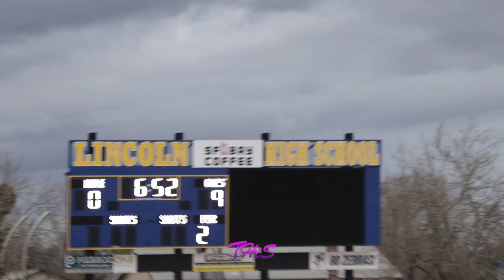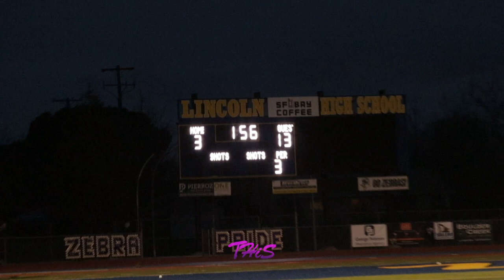FIRST EVER LACROSSE GAME IN LINCOLN HISTORY! FIGHTING ZEBRAS VS MINERS! 3/13/23 🥍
In Lincoln's first-ever lacrosse game in history, the Fighting Zebras hosted the Nevada Union Miners at the Edward Grey Alexander Sports Complex. Although not ending in the way they wanted, Lincoln-L played amazing as the game resulted in a 3-18 loss. Lincoln-L advances to a 0-1 record while Nevada Union progresses to a 3-0 record.